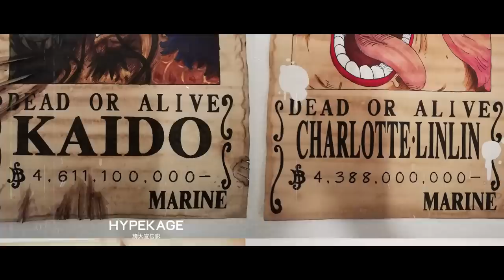The New Emperors - One Piece Chapter 1053 Official Spoilers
Chapter 1053 of One Piece is a few days away from its official release; however, some spoilers for the chapter have already surfaced online. According to the leaks, the next manga chapter is titled “The New Emperors,” so we all know what would be the focus of the upcoming chapter.
The chapter comes with a color spread dedicated to the upcoming One Piece Odyssey video game.
The events will kick off by revealing that the new bounties of Luffy, Law, and Kid are 3 Billion Berries each. The bounties of the 3 pirate captains are not higher than Kaido or Big Mom. In addition, there is a change in Luffy's fugitive design photo, which is currently using his Gear 5 technique. Unfortunately, apart from Luffy, Law and Kid, none of the members of the Straw Hat Pirates experienced a bounty increase after their previous fierce battle with Kaido. In a way, what the World Government is highlighting is only the captain, which is none other than Luffy, Law and Kid.

HYPEKAGE’s hundreds videos on Anime, Fights, Epic Moments, Theories, Biographies, Origins, Biographies, Anime Reviews, Commentary and more on Movies, TV, Film, Video Games, News, Comics, Superheroes.